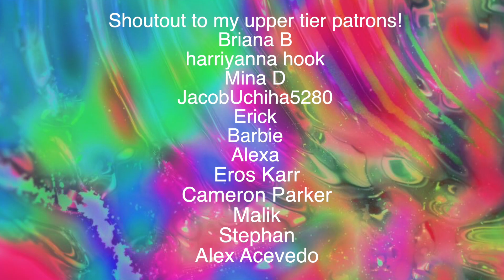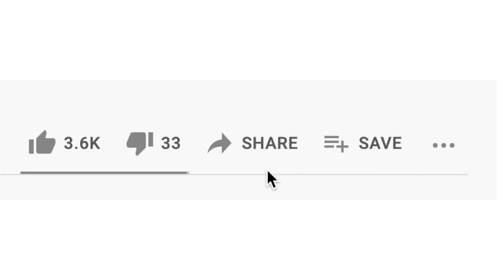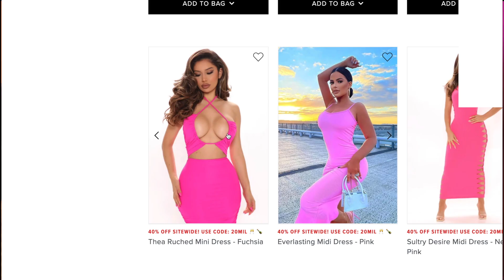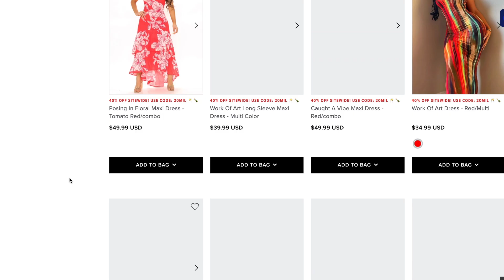the BBL epidemic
the brazilian butt lift epidemic is out of hand

~amazon store